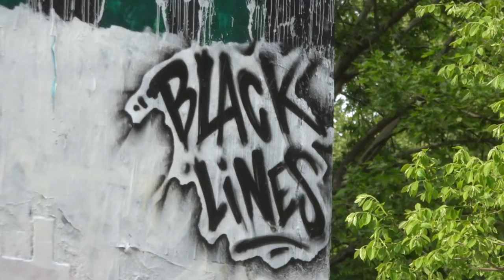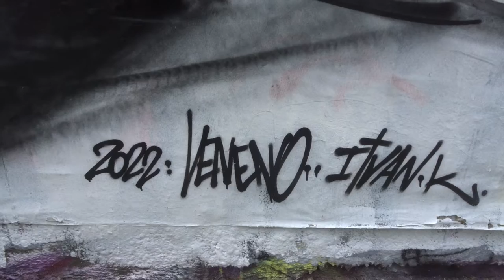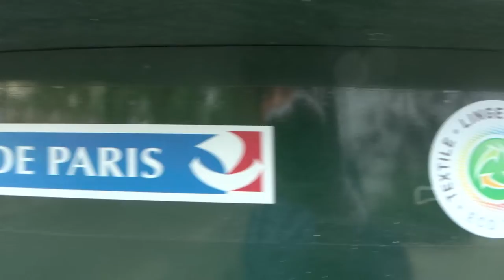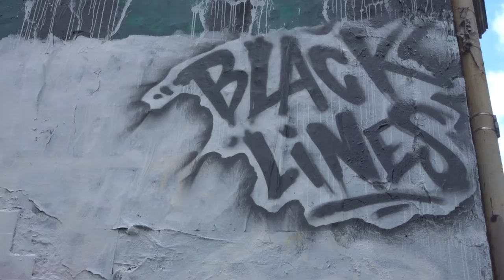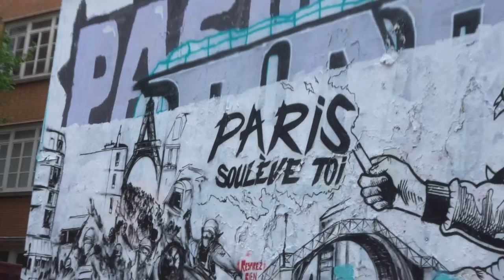Paris Soulève-Toi blacklines graffiti mariepanic 2022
vidéo 26avril 2022 fresque 26 avril 2022 Paris Soulève-Toi Grande Fresque sur les contestations actuelles Black Lines
fresque quaidevalmy Quai de Valmy Canal St Martin Paris 75011 Métro Goncourt République
+ missvenenoone VenenoOne Veneno One ) Les Amoureux cagoulés réalisés lors de la fresque @blacklinescommunity Rue de la Fontaine au Roi à Paris